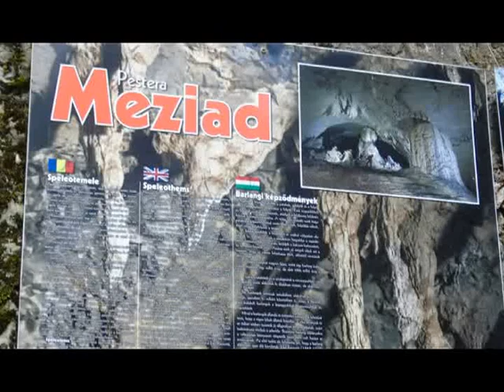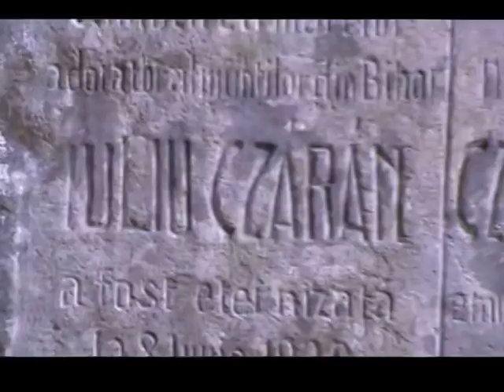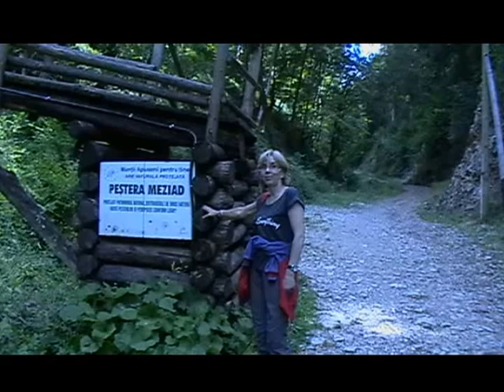Peștera Meziad-România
monument al naturii,rezervație speologică, 6 km lungime